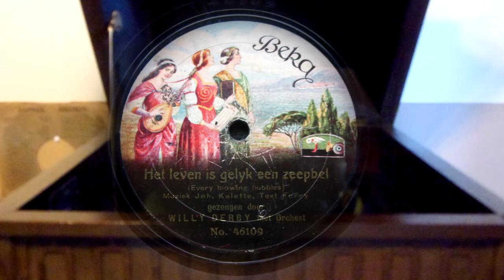(1919) Het leven is gelyk een zeepbel - Willy Derby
Beka no. 46109 (Every blowing bubbles)